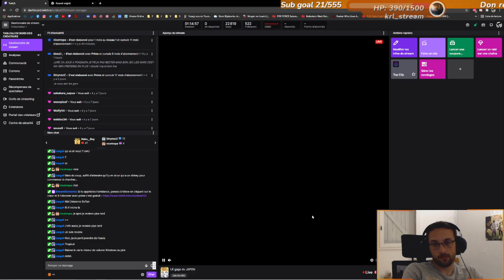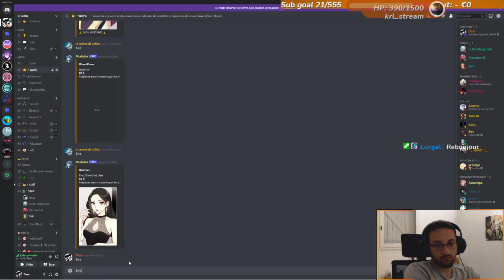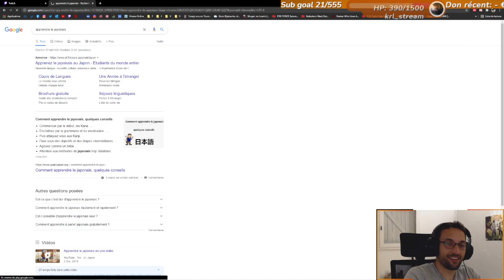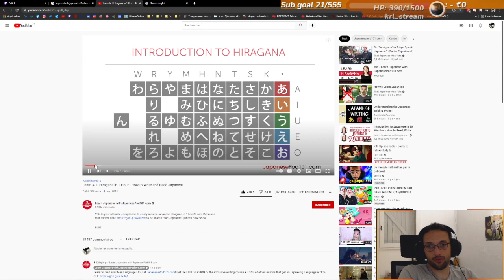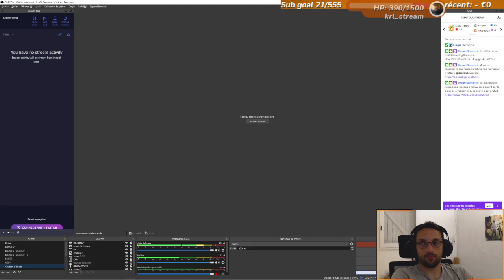LE gage du JAPON partie 2